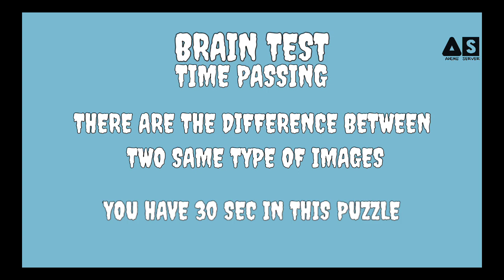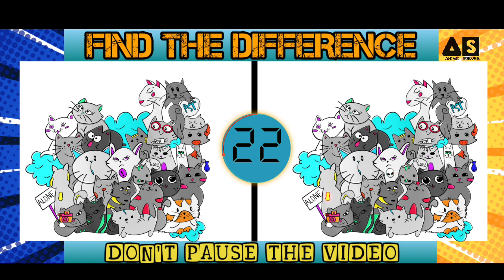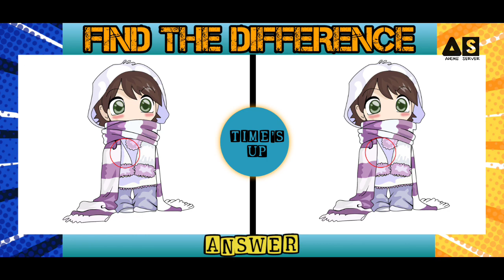Find the difference || 100% Fail on this puzzle || Puzzle no.2 & Image no.7